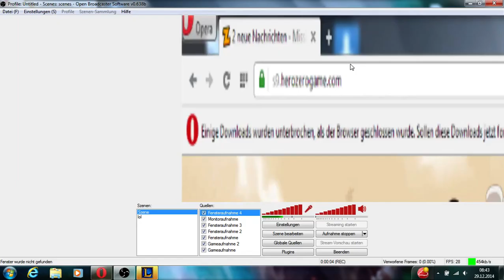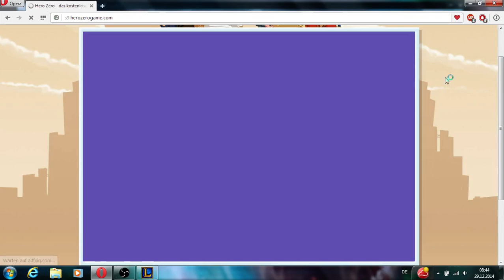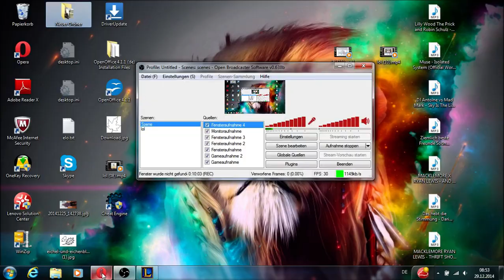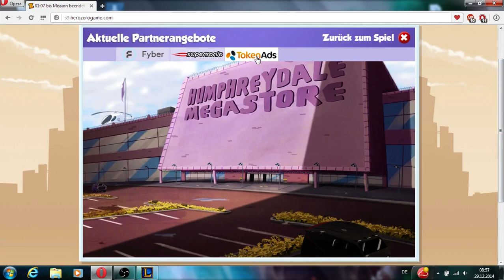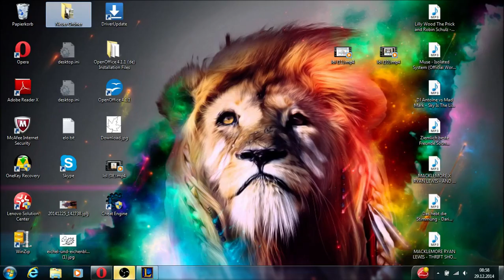Let´s Play Hero Zero #3 Wochenturnier Rocken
Willkommen zu einer weiteren Folge let´s play hero zero hoffe es gefällt euch und meldet mich wegen meinem micro :) egal solange es überhaupt noch bisschen geht rede ich noch n bisschen sodass man wenigstens überhaupt etwas versteht :D.